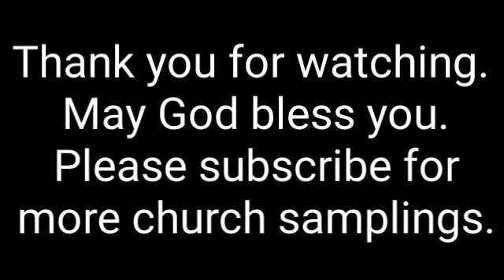Cross Pointe Church - Madisonville, Tx